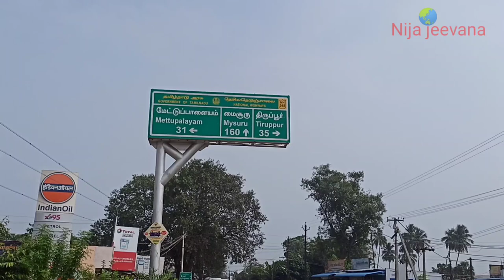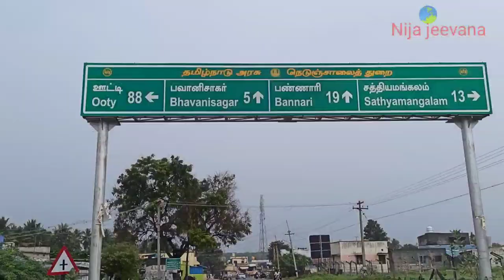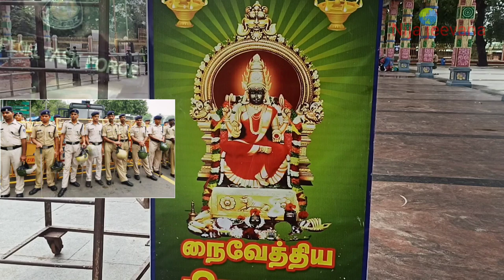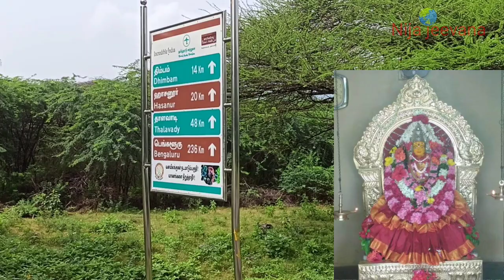ದಂತಚೋರ ವೀರಪ್ಪನ್ & ಶಂಕರ್ ಬಿದರಿ ಭೇಟಿ ನೀಡುತ್ತಿದ್ದ ಈ ದೇವಸ್ಥಾನ ಎಲ್ಲಿದೆ ಗೊತ್ತಾ?, Shankar Bidari, Veerappan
ದಂತಚೋರ ವೀರಪ್ಪನ್ & ಶಂಕರ್ ಬಿದರಿ ಭೇಟಿ ನೀಡುತ್ತಿದ್ದ ಈ ದೇವಸ್ಥಾನ ಎಲ್ಲಿದೆ ಗೊತ್ತಾ?, Shankar Bidari, Veerappan @nijajeevana